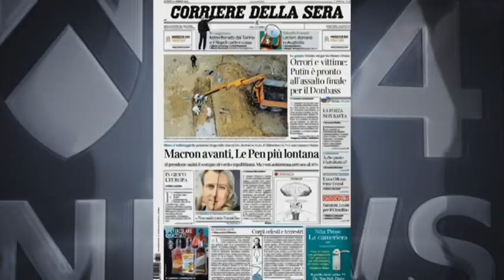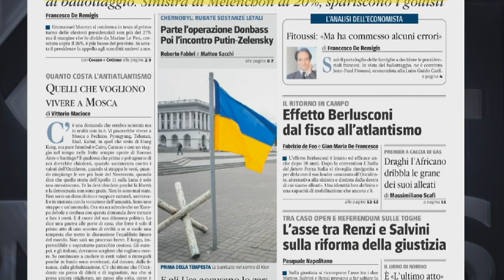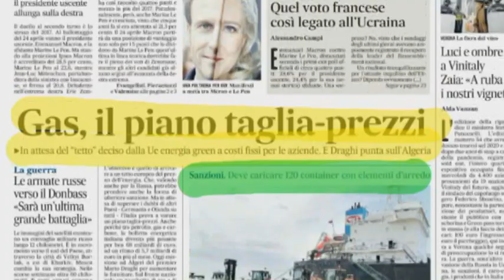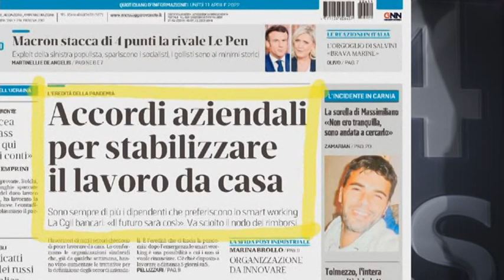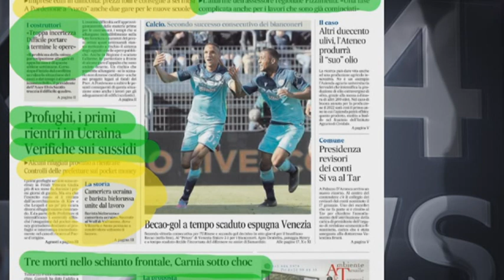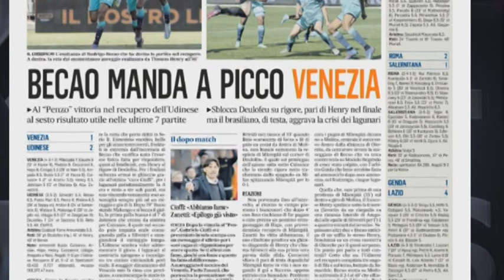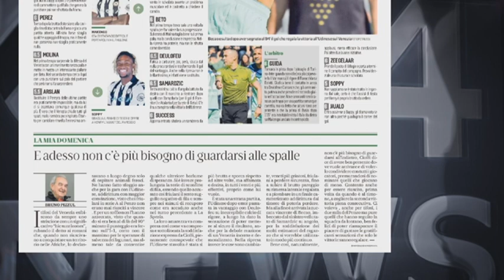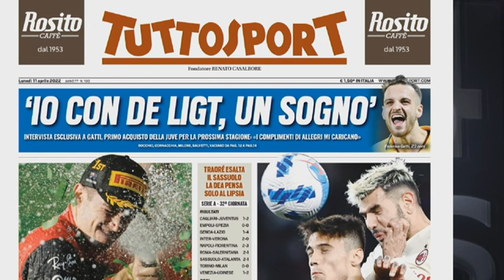TG NEWS 24 RASSEGNA | 11 APRILE 2022